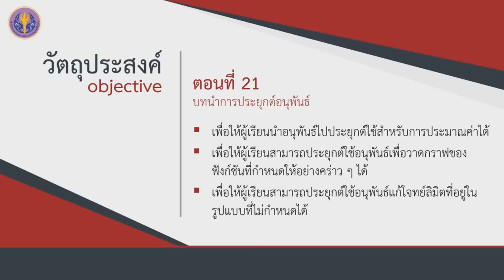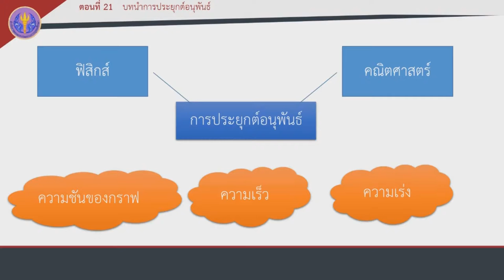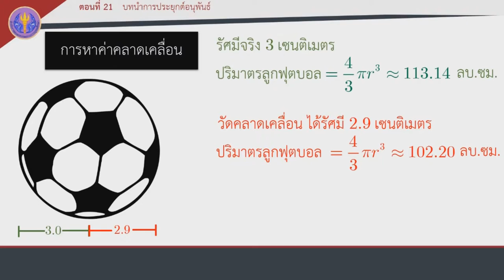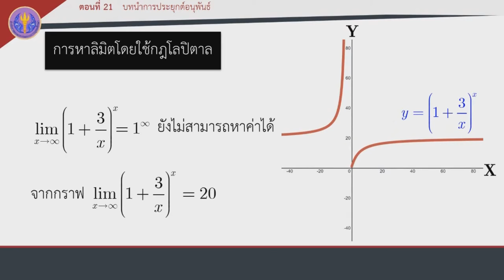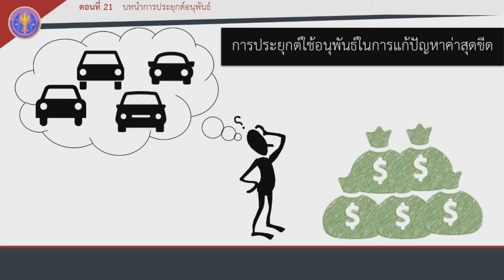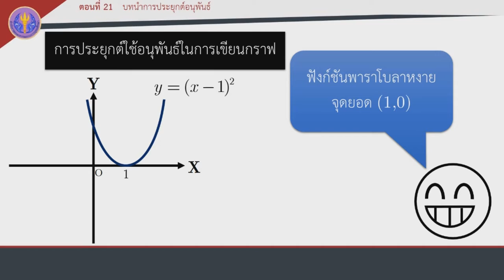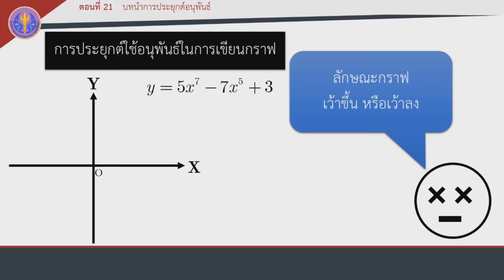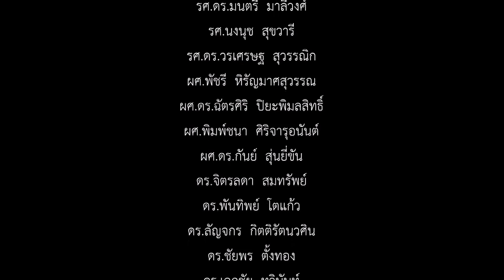ตอนที่ 21 บทนำการประยุกต์อนุพันธ์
การประยุกต์ของอนุพันธ์